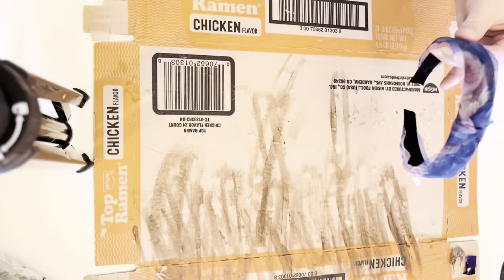Ur mom tries cosplay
In this video I try cosplay for the first time at my local renaissance faire. Come along with me as I shop, create, and frolic in my costume.

Chapters:
00:00 intro
01:00 Costume Details
03:42 DIY Flower Crown
05:43 Day of Fair
06:07 Equestrian Vaulting
06:58 Ax Throwing
08:27 Archery
08:51 Maypole
12:40 Joust
13:39 Recap